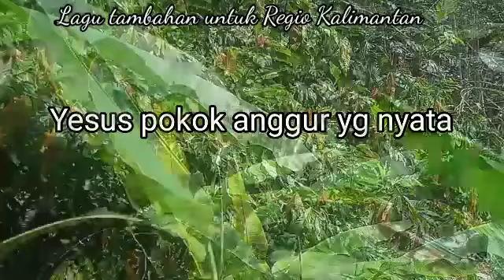MB 750/Pokok anggur yang benar/instrumen lagu rohani/Regio Kalimantan/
Lagu ini terdapat dalam buku nyanyian madah bakti sebagai nyanyian tambahan untuk Regio Kalimantan (Yesus Kristus)
no:740
do=F  3/4
gaya: Dayak Kayaan
syair:Yoh 15:1-8,Gal 5:22